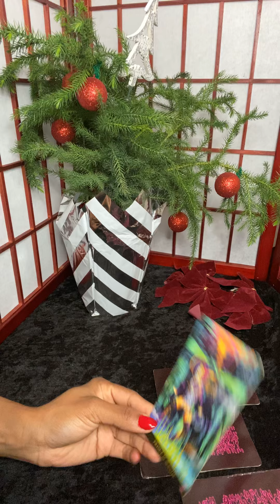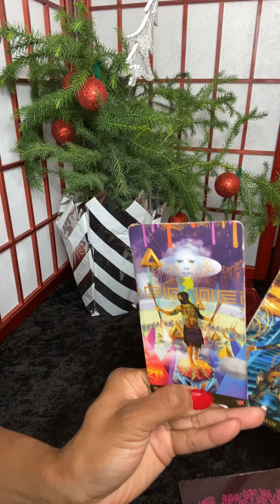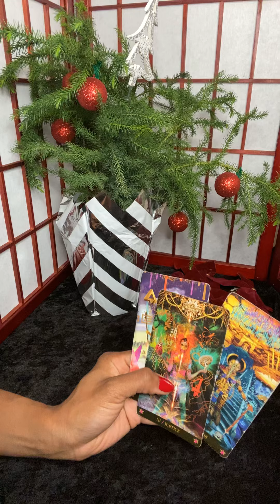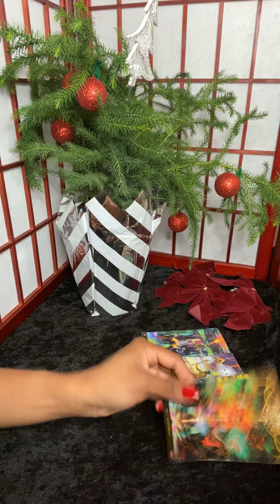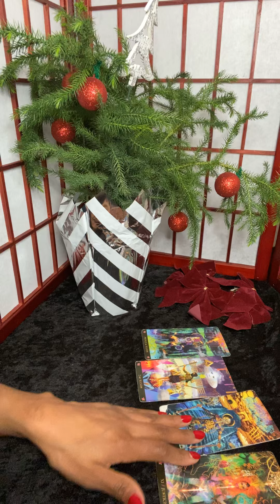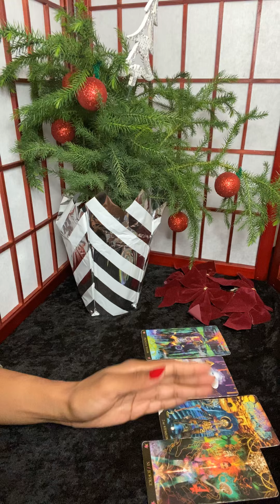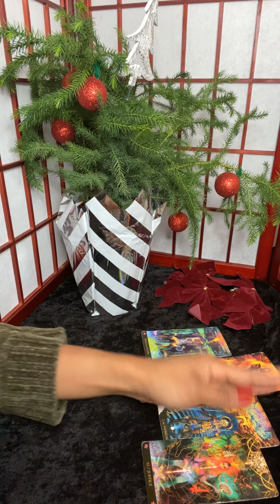Taurus Jan 2020- Daytrading, finding the perfect home, someone comes to apologize🤷🏽‍♀️🤑❤️